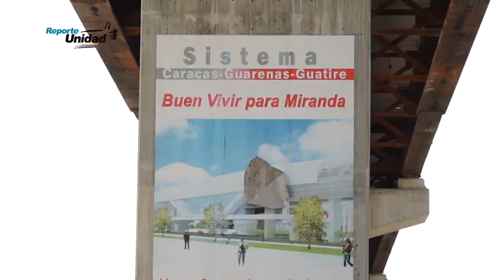Guarenas: sumida en el deterioro y la violencia